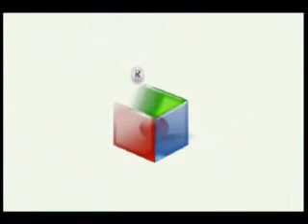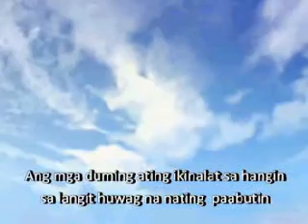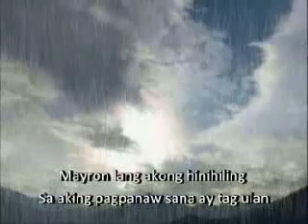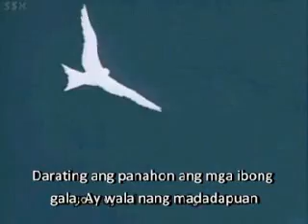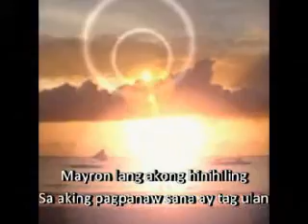Kapaligiran Asin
Song about environment that we need to take of it for the benefit of the next generation.